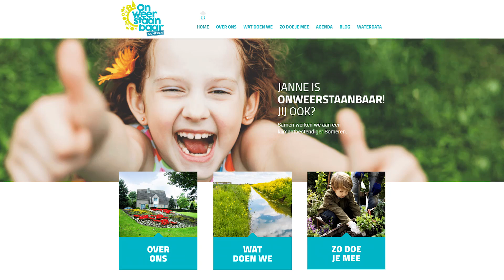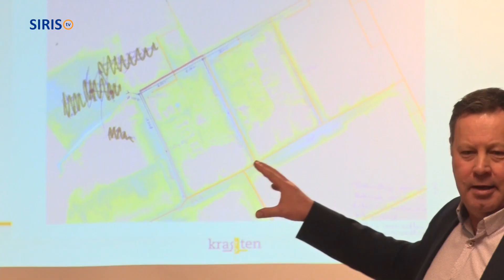Onweerstaanbaar Someren provinciaal voorbeeld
Voor de provincie Noord-Brabant is ‘Onweerstaanbaar Someren’ een provinciaal voorbeeldproject voor het klimaatbestendig maken van Noord-Brabant. De provincie heeft zich aangesloten bij de reeds bestaande samenwerking van de gemeente Someren met de waterschappen Aa en Maas en De Dommel. Bestuurders van de vier overheden, onder wie wethouder Louis Swinkels, ondertekenden op dinsdag 19 maart een samenwerkingsovereenkomst. Wethouder Louis Swinkels vertelt daarover.